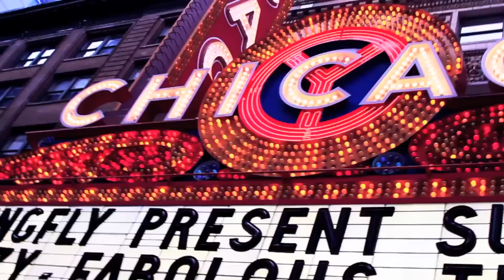Young Jeezy Travis Porter & Fabolous Live [Summer Jam 2011 Chicago][@AZaeProduction]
Young Jeezy Travis Porter & Fabolous Live [Summer Jam 2011 Chicago][Shot By @AZaeProduction]